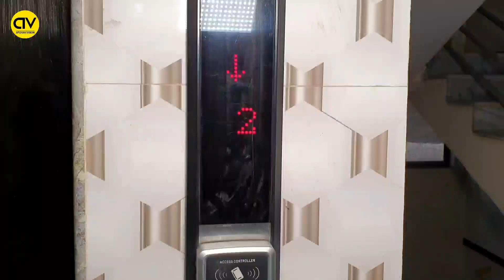معرفی یکی از بلندترین آپارتمان ها در خیرخانه با نمای زيبا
از شما هموطنان عزیز خواهشمندم تا در قسمت کامنت نظریات مثبت تان را با ما شریک بسازید در برای بهبود برنامه های ما کمک شود و همچنین از کلمات زشت استفاده نکنید.

Follow us in Instagram: 👇👇 👇 👇👇

Afghan Vision